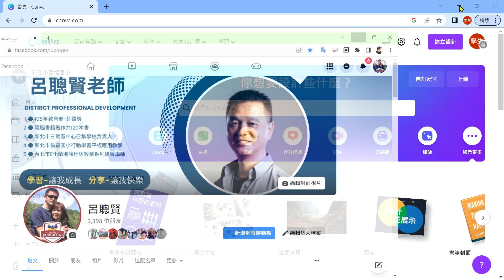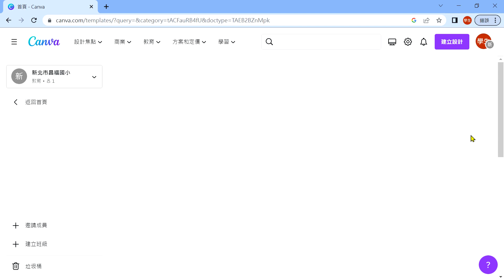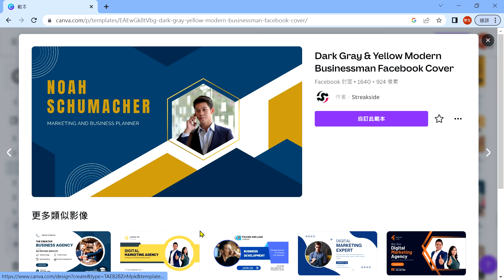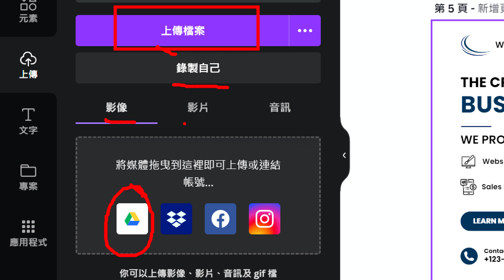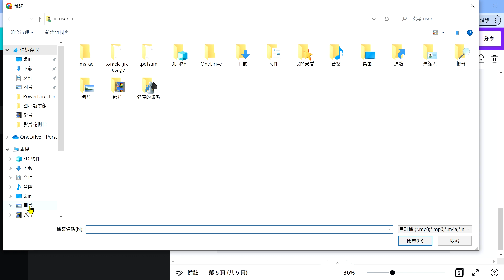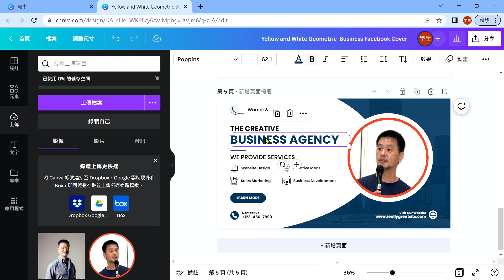Canva A04_製作Facebook封面範本